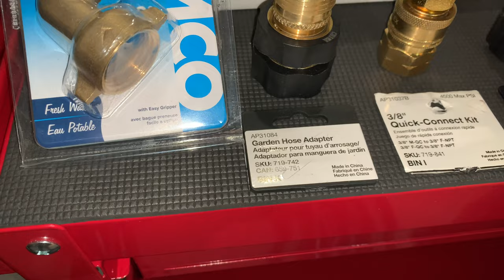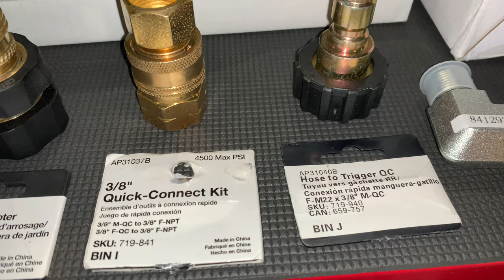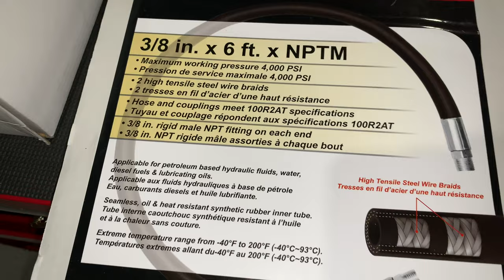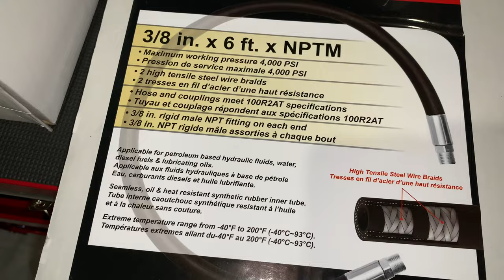All Parts Needed for a Budget Wall Mounted Pressure Washer Setup | How To and Install Process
During the Family Day long weekend, I had the Chance to upgrade my pressure washing system for the dream garage in preparation to the spring and summer. This will be a multi part segment showing the installation of the parts needed to the entire install and mounting of the wall mounted components.

Please watch the video for full instructions and details you will need!

Parts and Cost Breakdown:

Reel w/ 25’ hose and swivel adapter.   $25.00
MATCC Gun & Foam Canon.                  $48.40
MATCC 5Pack Spray Nozzle Tips.        $18.60
MTM 20” Stainless Steel Wand.            $91.73
Jumper Hose 3/8” NPT M to M.           $23.09
90deg Elbow 3/8” NPT M to F.              $  5.24
Two 3/8” QC to 3/8” NPT F.                   $25.16
Garden Hose Adapter.                            $12.58
Garden Hose Elbow.                               $10.49
Female M22 x 3/8” Male QC.                $  9.43
Sets of P Clamps.                                   $  9.94

            Total:                        $ 279.66

2) The Best Pressure Washer Gun and Wand for the Money | MATCC Gun and MTM Wand